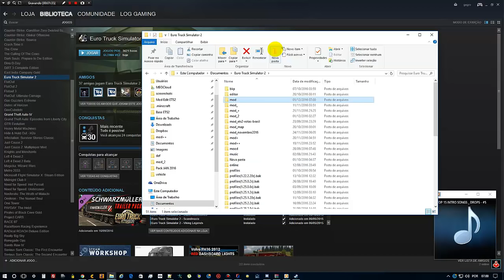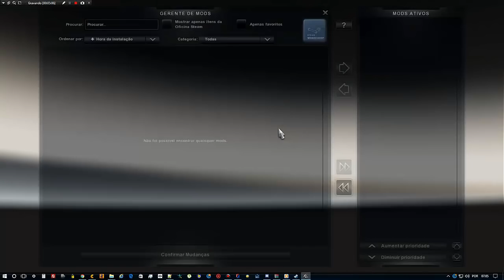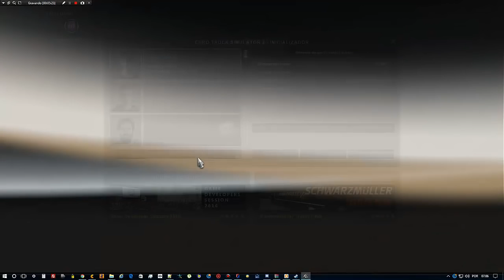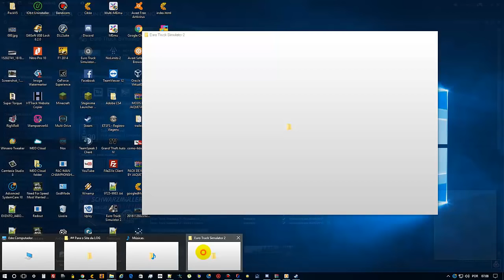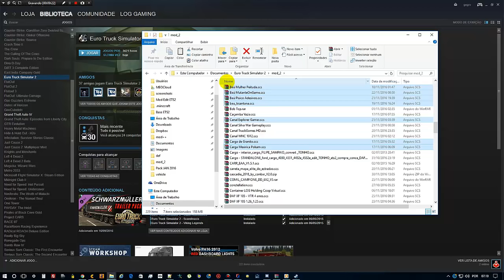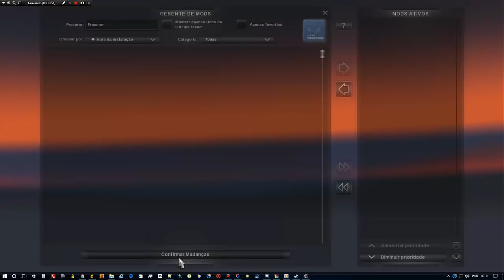PARTE #02 :: RESETANDO E MELHORANDO DESEMPENHO NO ETS2 E ATS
▼▼▼ WEB RADIO ▼▼▼

LOG Gaming no Discord (pelo celular):
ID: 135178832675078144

▼▼▼SITES/PAGES/BLOGS LOGHOLDING▼▼▼

▼▼▼Save Multiplayer▼▼▼